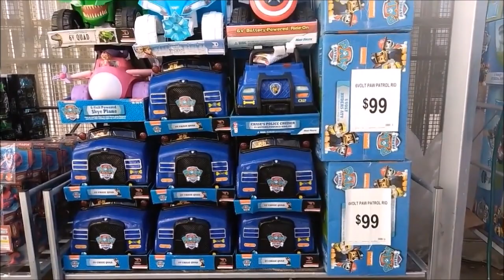Toys for sale at Walmart 🐵 🙈 - Creative Flower 🌹 🌷